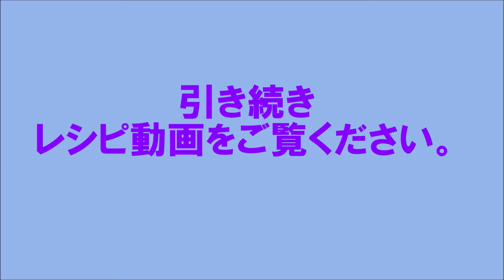21 02_簡単酢豚